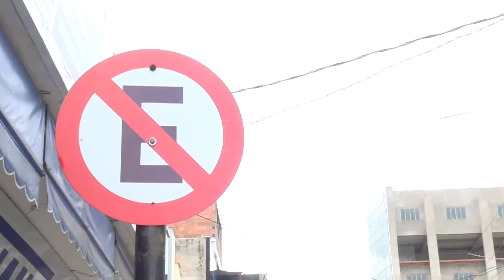MOTORISTAS E COMERCIANTES FALAM SOBRE A MUDANÇA DO TRÂNSITO